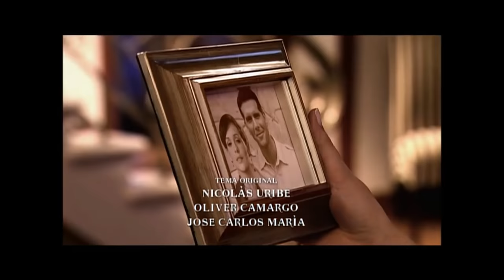Doña Barbara | (2008): Todas las Cachetadas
Doña Bárbara es una telenovela colombo-estadounidense producida por RTI Televisión para Telemundo y Sony Pictures Television, una de las tantas adaptaciones tanto cinematográficas como televisivas de la popular novela homónima del escritor venezolano Rómulo Gallegos. Esta versión para TV fue adaptada en formato de telenovela por la escritora Valentina Párraga y distribuida internacionalmente por la cadena Telemundo. Fue protagonizada por Edith González junto a Christian Meier y Génesis Rodríguez. En Colombia, país donde se filmó la telenovela, fue presentada por Caracol Televisión en reemplazo de la serie Padres e hijos.
Elenco:
Edith González - Doña Barbara Guáimaran
Christian Meier - Santos Luzardo
 Genesis Rodríguez - Marisela Barquero
Katie Barberi - Cecilia Vergel
Arap Bethke - Antonio Sandoval
Paulo Quevedo - Balbino Paiba
Roberto Mateos - Lorenzo Barquero
Raul Gutierrez - Coronel Diogenes
Lucy Martinez - Eustaquia
Ivan Rodriguez - Melesio
Martha Isabel Bolaños - Josefa  Martinez
Alberto Valdiri - Francisco Mujica
Amparo Moreno - Casilda
Lucho Velasco - Milquiades
Mimi Morales - Altagracia Sandoval
Alejandra Sandoval - Genoveva Sandoval
Daniela Tapia - Gervacia Sandoval
Esmeralda Pinzon - Federica Montesinos
Juan Pablo Shuk - Gonzalo Zuluaga
Gabriel Valenzuela - Lorenzo Barquero
Maritza Rodriguez - Asuncion Vergel
Jean Carlos Canela - Asdrubal